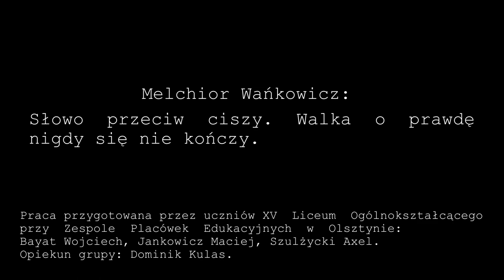Drużyna nr 02 - Melchior Wańkowicz